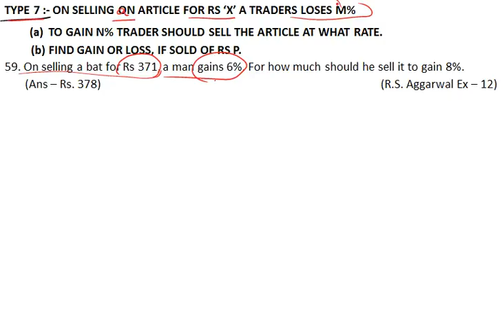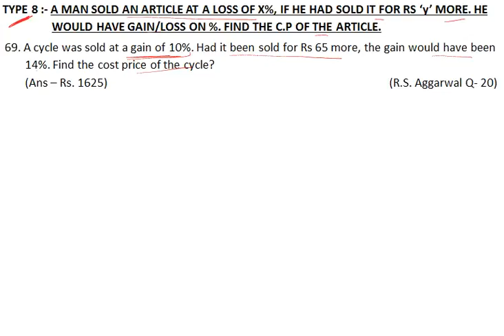Profit & Loss (Theory) PART 6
Download questions from PART 8.
Each questions have video solutions